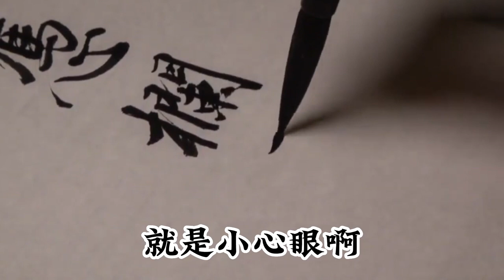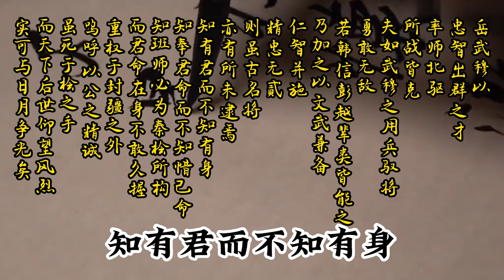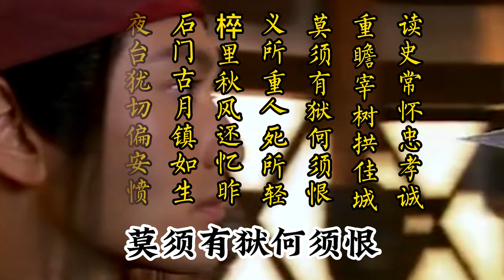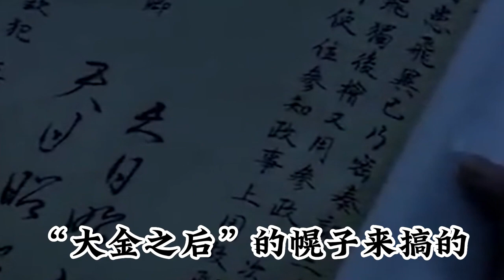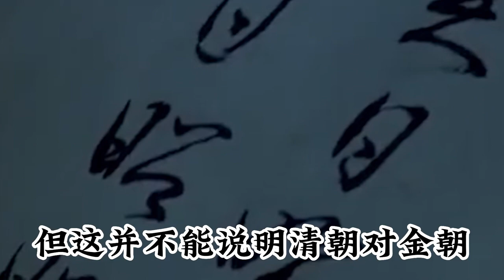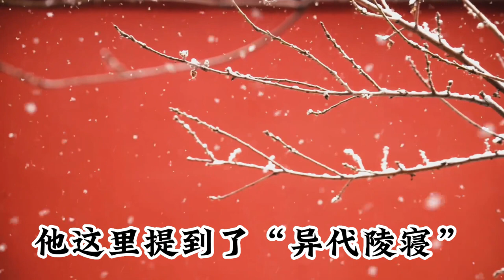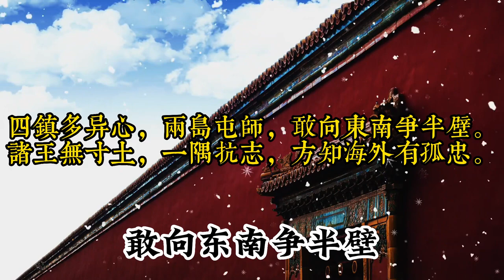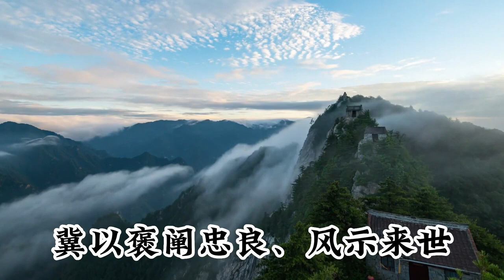《满江红》与乾隆